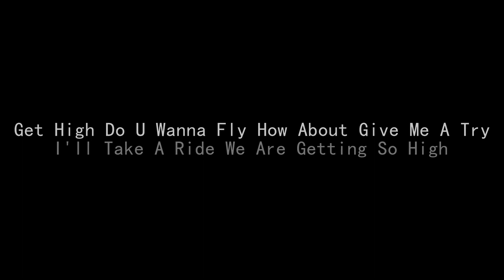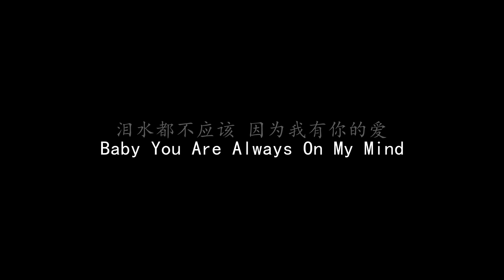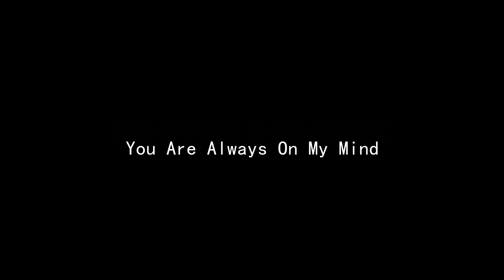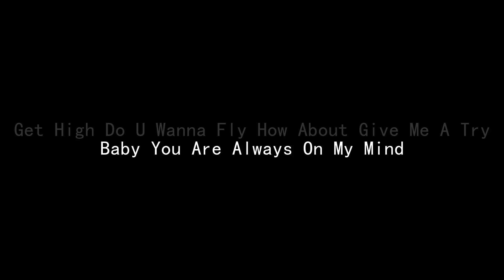Get High F.I.R.飞儿乐团 (歌词版)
Get High F.I.R.飞儿乐团

让我们 Get High 用双手把天撑开
Oh Get High 要所有人都明白
泪水都不应该 因为我有你的爱
Baby You Are Always On My Mind

Get High Do U Wanna Fly How About Give Me A Try
I'll Take A Ride We Are Getting So High
Mic Check 1 2 That's Getting So High
听着我的 Vibe 把双手打开 跟着飞儿你会看到未来
Plus One Dj And Dancing Diva From F.I.R.

也许明天不知该往哪里去
也许不再有如此美的风景
但是总会有一段旋律在我心里
反复唱着浪漫美丽

有一个梦在遥远深海 (在遥远深海)
幸福的路陪你去等待 (我陪你等待)
总会有一天 能看见未来
我的爱 为你在

让我们get High 用双手把天撑开

曾经害怕不知该往哪里去
曾经和寂寞相处已有默契
但是总会有一道阳光在我心底
给我力量 坚持到底

我的爱 为你在

Get High Get High 把手打开 跟着飞儿 Touch The Sky
All Right All Right Check Check My Mic
Boys And Girls Let's Getting So High